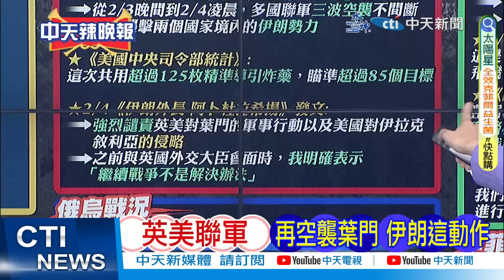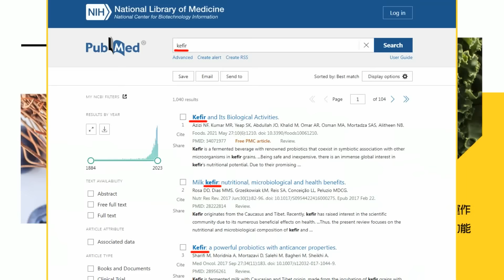【張雅婷辣晚報】美軍駐敘利亞最大基地遭無人機攻擊！釀6死18傷 | 大反攻! 美軍基地遇襲 多名士兵死 精華版@中天新聞CtiNews